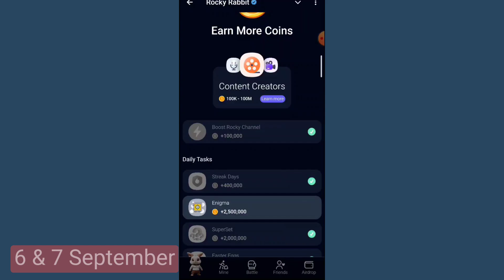Rocky Rabbit Enigma 6 & 7 September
rocky rabbit daily enigma today 7 September
7 september enigma rocky rabbit
enigma 7 September
enigma 7 September
enigma today
daily combo
daily enigma